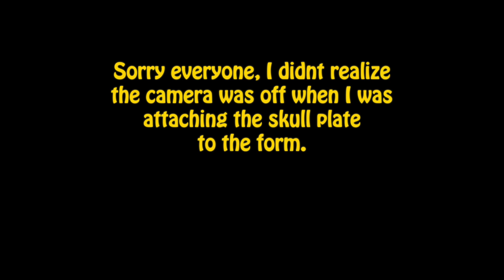Asian Ibex shoulder mount, Resizing, Facial clay work, Art o Taxidermy.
Hi all.. here I have a very cool mount to share with you...
An Asian Ibex that was harvested in high mountains in Kyrgyzstan. The form needed to be resized but not alot.. whever I need to decrease the circumference about an inch or a bit more, I try to shave it down instead of cutting it open and remove from inside. .. so you see a minor resizing happening and also shortening the muzzle or facial length.
Cheers